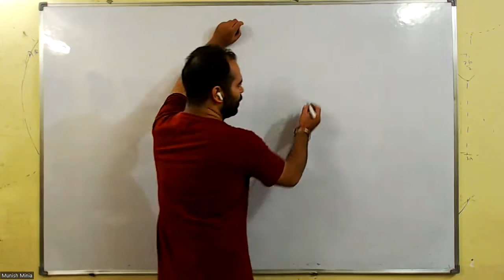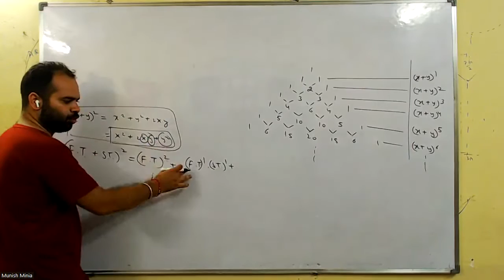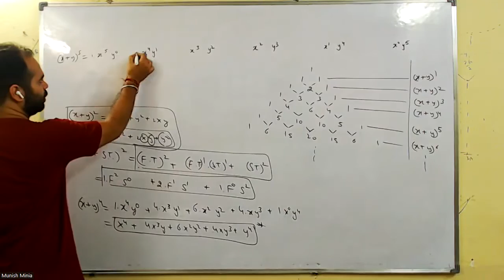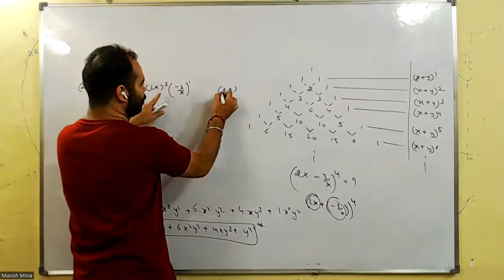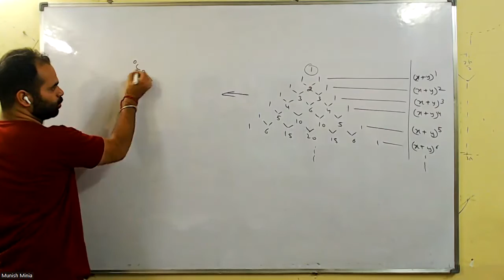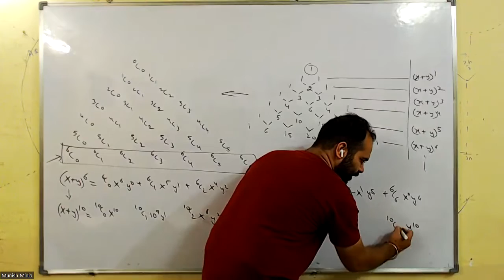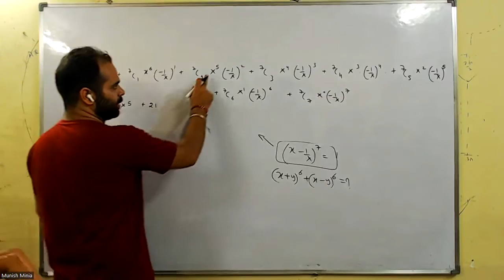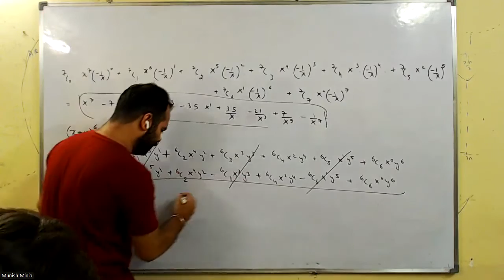Lec 3rd Oct | Binomial Theorem Lec1 Syllabus Batch | Munish Sir